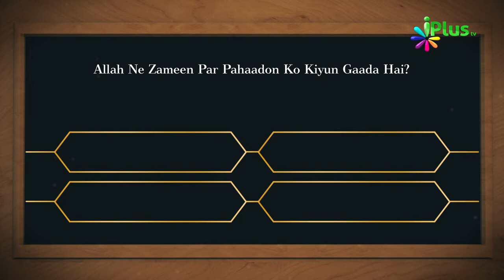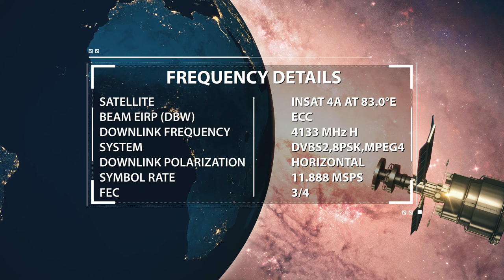Aaj Ka Sawal 377 - iPlus TV | Islamic Quiz | Islami Sawal Jawab | Deeni Sawal Jawab